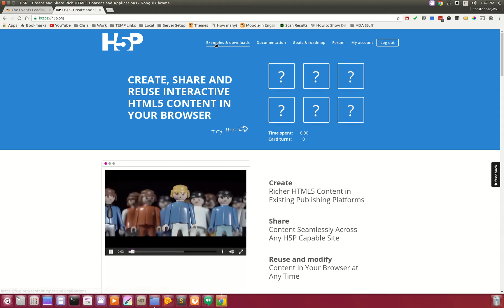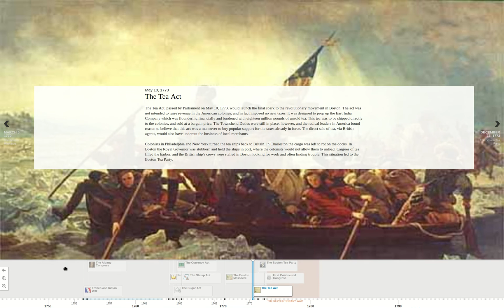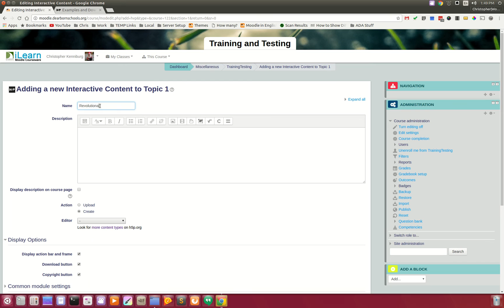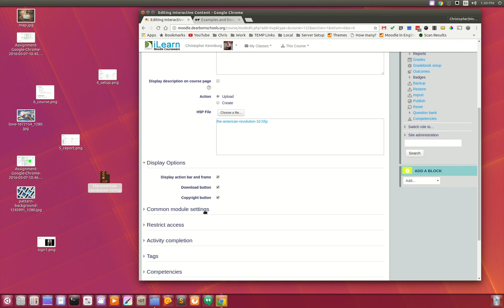H5P Interactive Content in Moodle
This plugin is amazing! h5p.org and the plugin works with Wordpress, Drupal, and Moodle.